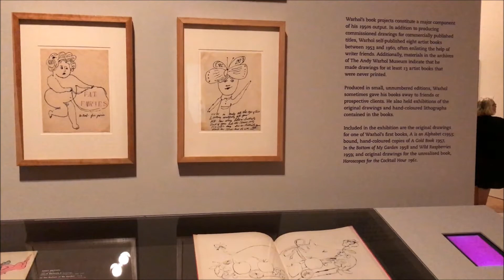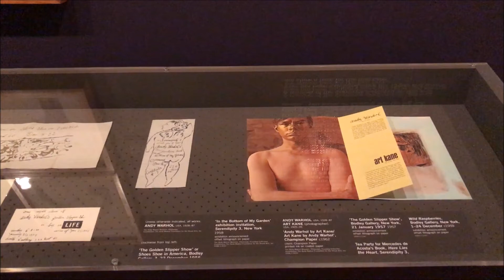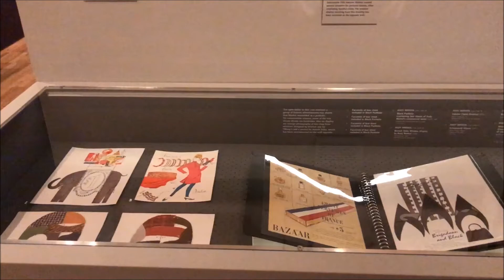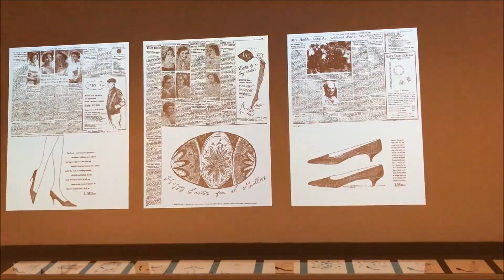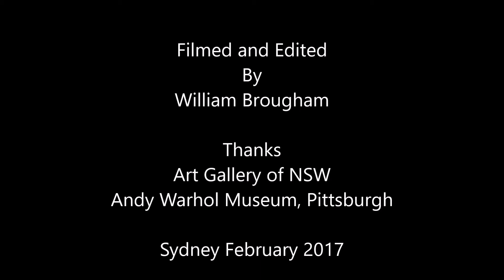Adman: Warhol before pop Preview (Art Gallery, NSW)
We take a look at the Adman: Warhol before pop exhibition which is currently taking place at the Art Gallery of NSW in Sydney between 25 Feb and 28 May.

The most comprehensive exhibition dedicated to Andy Warhol’s early career in more than 25 years

With the backdrop of 1950s New York and its burgeoning advertising industry, Adman: Warhol before pop focuses on the formative years of one of the 20th century’s most influential artists.

It provides surprising insights into the beginning of Warhol’s career, from his award-winning work as a commercial illustrator through to his first, little-known exhibitions.

Adman includes over 300 objects – from rare drawings and photographs to vintage advertisements, artist books and recreated department store window displays – many on public display for the first time.

This exhibition is a collaboration between the Art Gallery of NSW, Sydney and The Andy Warhol Museum, Pittsburgh.